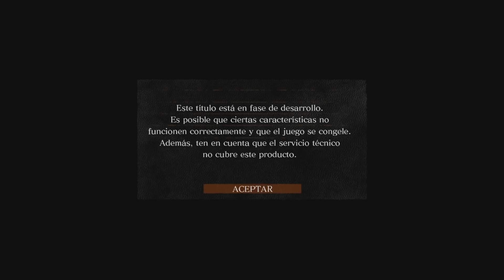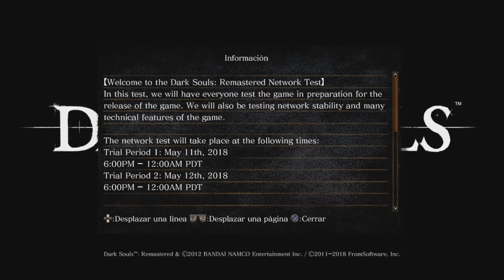Dark Souls Remastered Network Test: REGRESO AL PARAISO DE LOS NO MUERTOS ( Beta )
¡¡¡ Si abres esto, donde quiera que yo este, bailare !

►GRABADO Y RENDERIZADO◄
■ - Grabado con PS4
■ - Velocidad de grabado: 30 FPS huele a caca consola
■ - Editado con Sony Vegas 13 ( Super comodo )